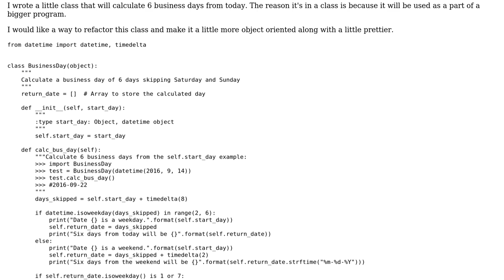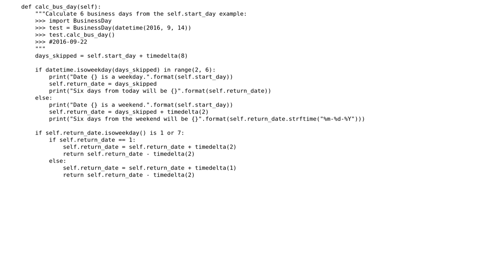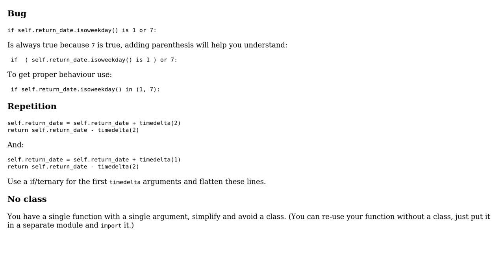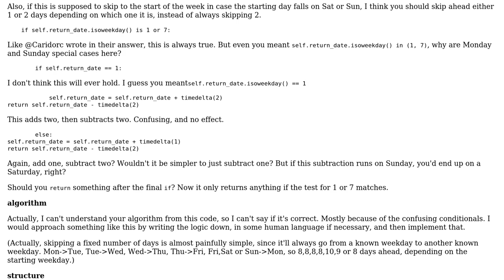Code Review: Calculate 6 business days (2 Solutions!!)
Code Review: Calculate 6 business days

With thanks & praise to God, and with thanks to the many people who have made this project possible! | Content (except music & images) licensed under CC BY-SA | Music | Images & others | With thanks to user YoYoYo I'm Awesome user ilkkachu user Caridorc user 200_success and the Stack Exchange Network Trademarks are property of their respective owners. You are responsible for your own actions.